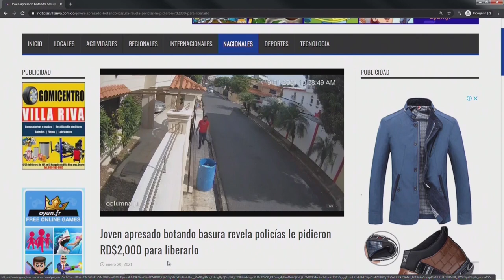Personas se desahogan por caso del joven al que tomaron preso por botar basura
Personas se desahogan por caso del joven al que tomaron preso por botar basura En 60 minutos con Omar